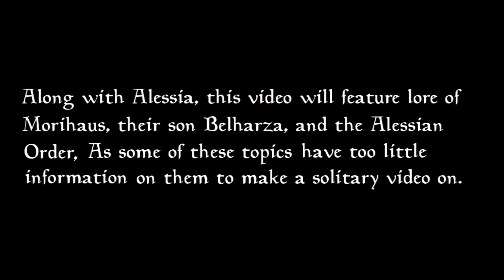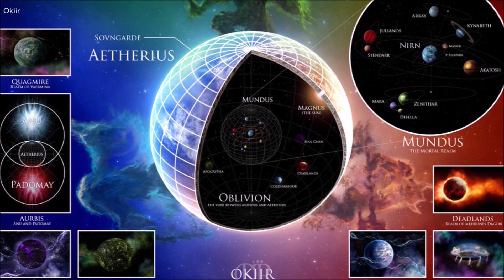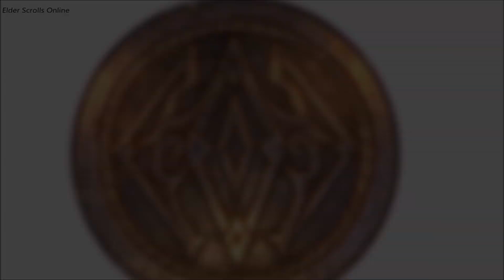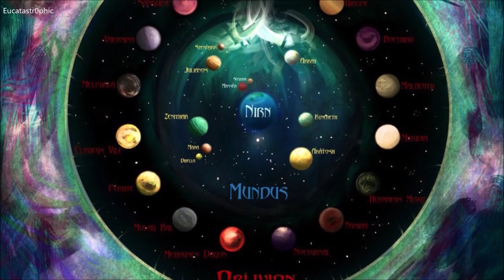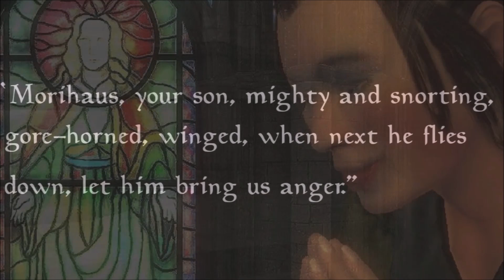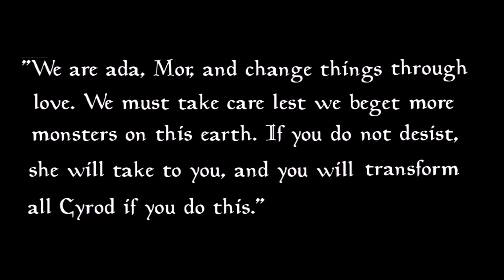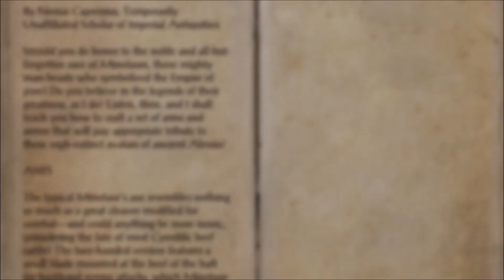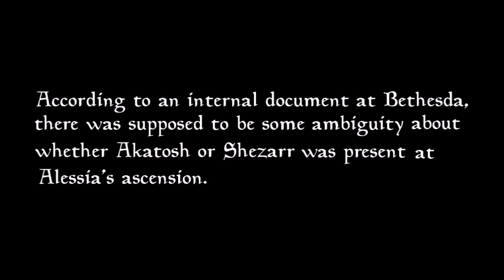The Elder Scrolls Lore: Alessia, Morihaus, and Belharza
Alessia, who went by many titles, Slave-Queen Alessia, Paravania, and Pevesh to name a few, was a Nedic slave woman in the first era, who was able to overthrow her Ayleid overlords and end human slavery in Cyrodiil. She had become the first Empress and ruler, and had established what is today known as the 8 divines. This video covers her, as well as her demigod lover Morihaus, their son Belharza, as well as a bit on the Alessian Order who reigned supreme for centuries after her death.

~This video was originally only going to be about Alessia, however Morihaus and their son do not have enough lore to cover for individual videos so I have decided to include them both in this one! The Alessian Order I briefly touch on in this video, however since they have a wide pool of lore, I will save them more for a separate video in the future.

Sources of Information used in this video:
Unfortunately, the amount of sources I have made this Youtube Video Description too long, and Youtube does not allow for such long descriptions, however I have made a viewable Google Doc which includes all my sources incase anyone wishes to view them!

Music Used in this Video: Wretched Weaponry, (Quiet, Medium, Dynamic) by Keiichi Okabe, Nier: Automata Soundtrack

Thumbnail Art by M.R.

~Consider joining my Discord where you can make requests, and talk amongst fans of my channel and the series, and to join in on some lore discussion as well: